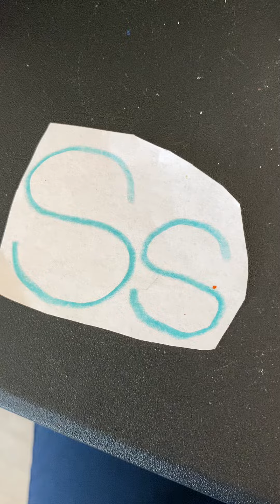Cathy Bollinger Alphabet Jam Six Senoritas